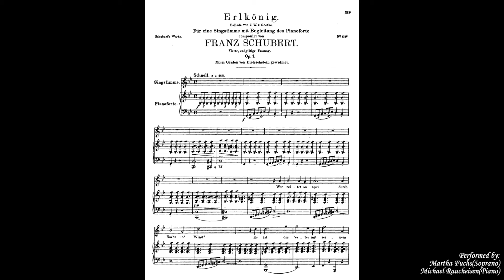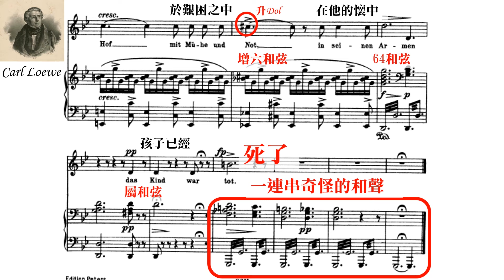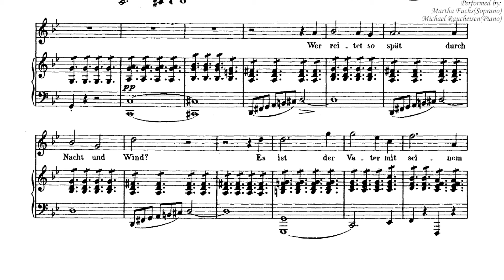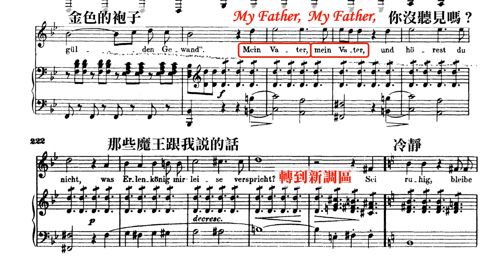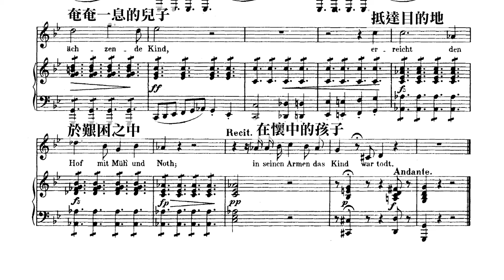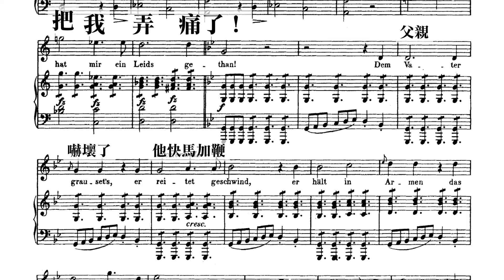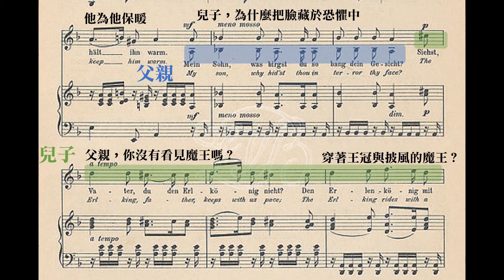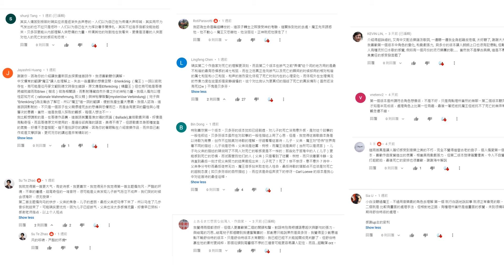舒伯特-魔王 為什麼是世紀經典?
許多作曲家都曾為歌德的《魔王》譜過曲，但為什麼只有舒伯特的這麼有名？
深入解析這首震撼人心的經典之作。

本集錄音選用自Martha Fuchs與Michael Raucheisen的演唱版本，本來以為年代久遠已經版權失效了，但沒想到還是被YouTube版權宣告了. 如果影片中出現很多廣告還請大家多多見諒。